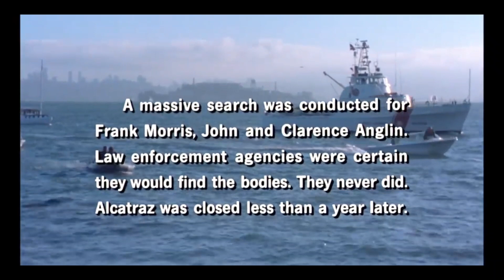No one has ever escaped from Alcatraz... And no one ever will!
The true story of three inmates who attempt a daring escape from the infamous prison, Alcatraz Island. Although no one had managed to escape before, bank robber Frank Morris (Clint Eastwood) masterminded this elaborately detailed, and, as far as anyone knows, ultimately successful, escape. In twenty-nine years, this seemingly impenetrable federal penitentiary, which housed Al Capone and "Birdman" Robert Stroud, was only broken once by three inmates who were never heard of again.

✅Channel Support for Future Upgrades

🌿Thank you very much for watching, sharing, commenting and Like !!! Have a nice day.

✅About Us:
PandaFilm Galaxy is a movie review channel. Hindi, English and other language movies story and review in English to know more about what is happening in Global cinema industry.